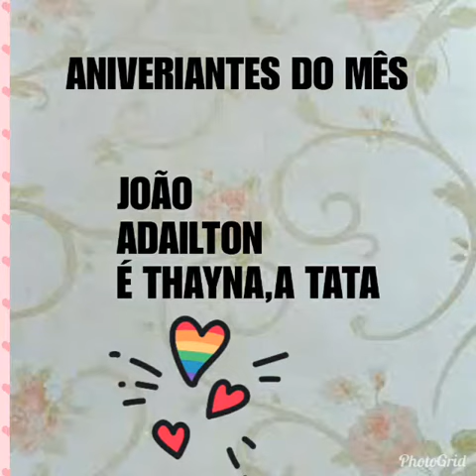Homenagem de Marcinho VLOG o GG oficial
Par três pessoas super muito especiais